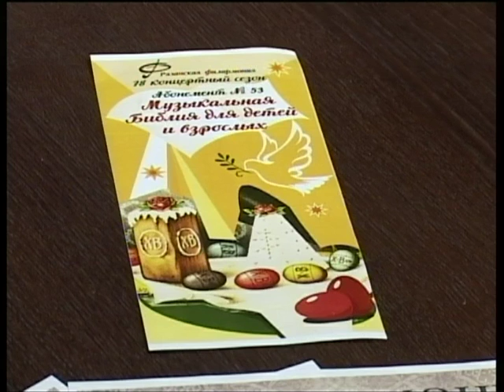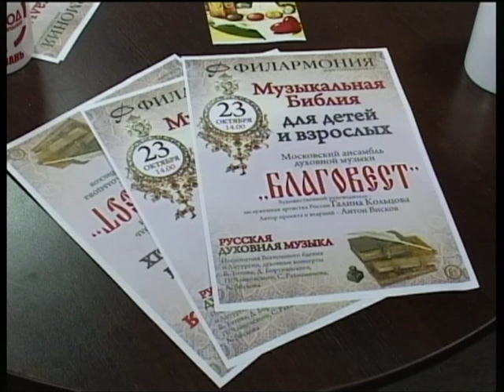Городские встречи 15.10.16 Наталия Щербакова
Преподаватель дирижерско-хоровых дисциплин Рязанского музыкального колледжа им. Г. и А. Пироговых